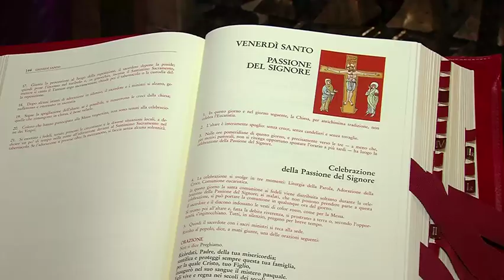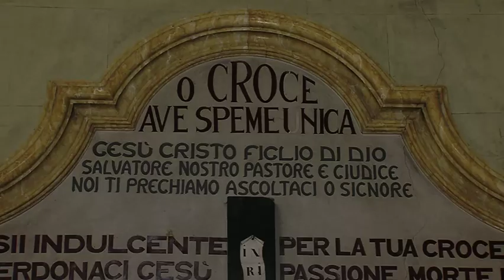Pasqua, val di Cembra: un messaggio di Don Bruno Tomasi per i suoi parrocchiani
Don Bruno Tomasi, parroco di 12 parrocchie in val di Cembra, non potendo celebrare la Santa Messa insieme ai suoi parrocchiani, a causa del momento che stiamo vivendo, vuole essere vicino ai fedeli della valle con questo messaggio.